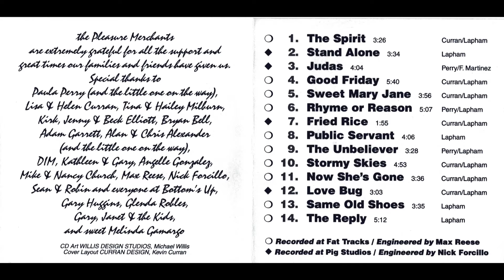Pleasure Merchants - Now She's Gone from Rhyme Or Reason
Track 11 from Park Way Records 1997 release Rhyme Or Reason